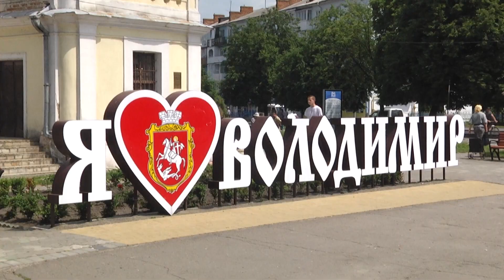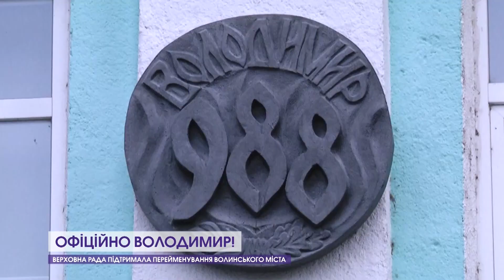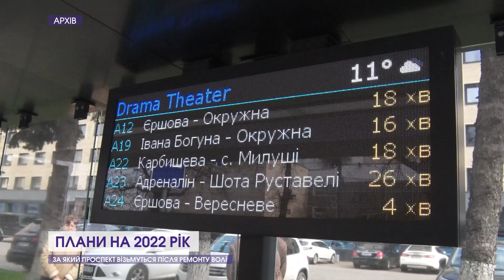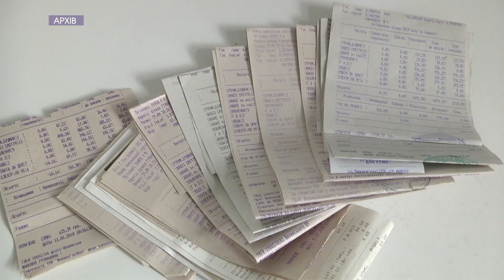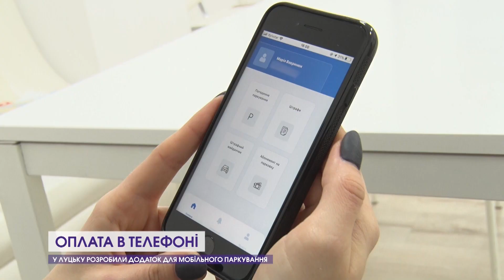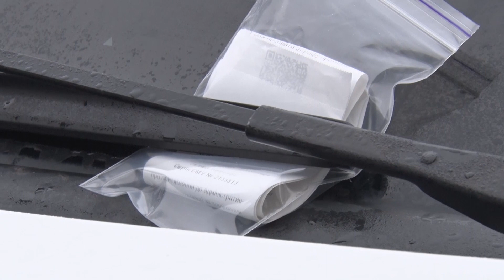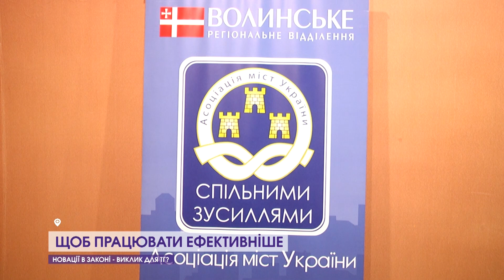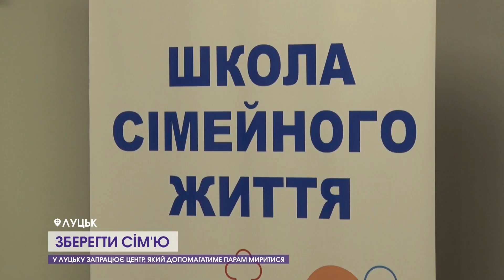Випуск новин за 15.12.21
0:00 Анонс
0:33 У пожежі на Волині загинули двоє людей.
3:04 Володимир, вже не Волинський. Рішення Верховної Ради.
6:17 Які масштабні проєкти хочуть втілити у Луцьку в 2022 році.
8:44 У Луцьку відреставрують старезні фонтани.
9:29 Луцьких перевізників звинуватили у крадіжці.
10:26 У 2022 році в Україні перерахують тарифи на комуналку.
11:06 За паркування вже невдовзі платитимемо безготівково.
14:21 Представники тергромад Волині розбирались у держбюджеті на 2022 рік.
17:08 В приміщенні луцького РАГСу запрацює центр сім'ї.
19:59 У Луцьку запрацювала "Різдвяна майстерня".